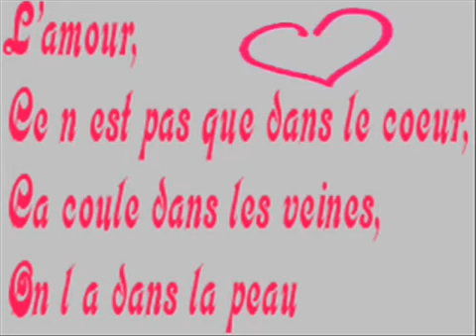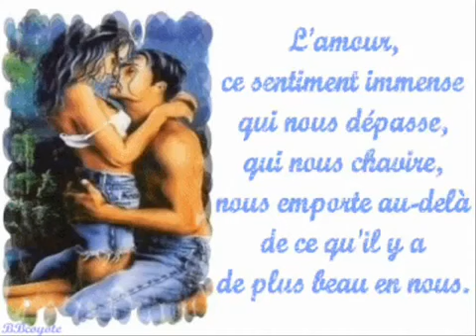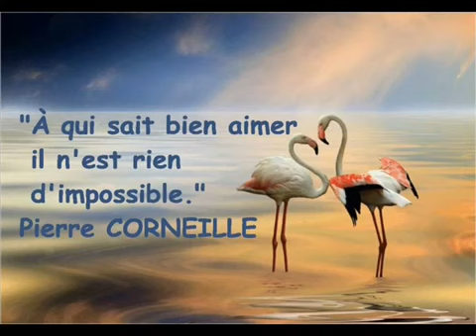C'est l'amour.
Édith Piaf.